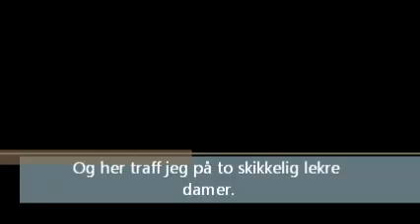Sykkeltur fra Killingland til Sandnes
Test av mitt nye aktioncamera